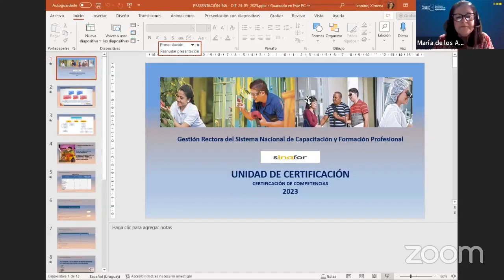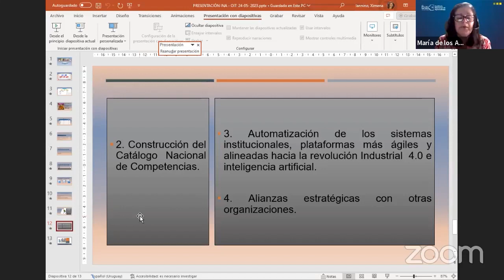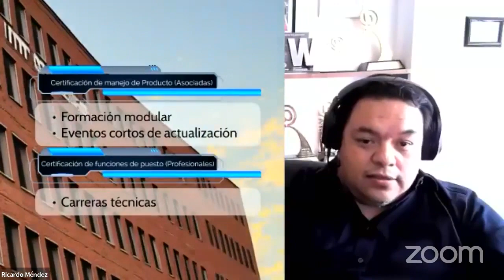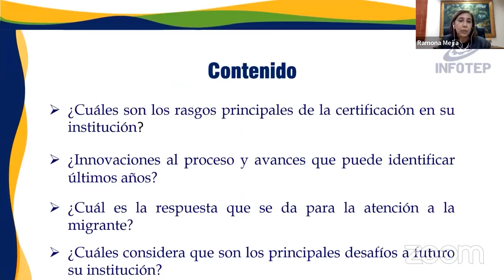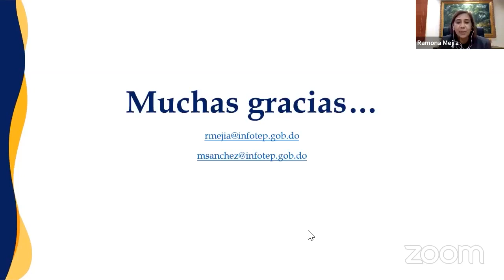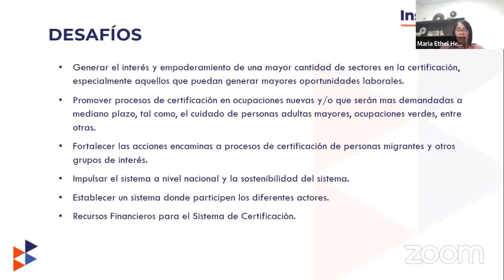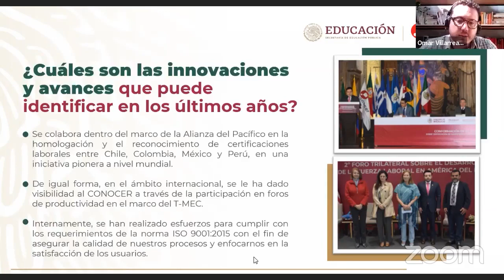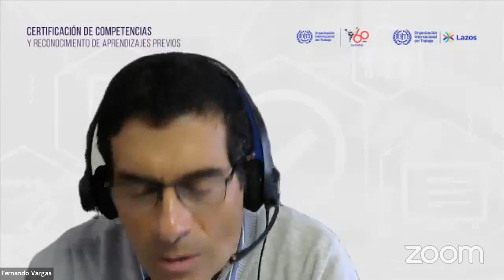Videoconferencia 24/5: "Desafíos de los sistemas de certificación de la región"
Durante el evento se contó con la participacion de:
* Maria de los Angeles Rodríguez Salas, INA, Costa Rica
* Ricardo Mendez y Magui Valdez, INTECAP, Guatemala
* Maria Ethel Hernández, INSAFORP, El Salvador
* Ramona Mejía Calderón, INFOTEP, República Dominicana
* José Omar Villarreal Ochoa, CONOCER, México

La facilitación estuvo a cargo de Fernando Vargas y Ximena Iannino.